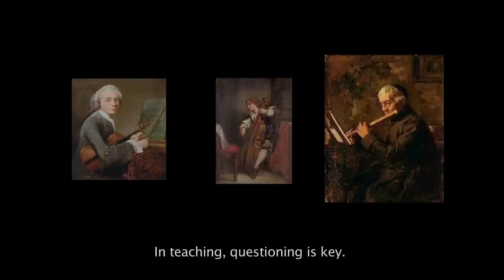Interview with the Kuijken brothers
Interview with Barthold, Sigiswald en Wieland Kuijken. A film by Daniël Brüggen.